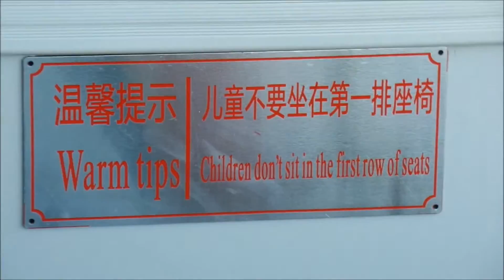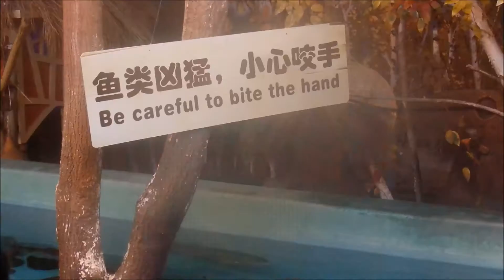Our Harbin Adventure, Day 2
The second video from a short series highlighting a recent visit to Harbin, China during the annual Ice Festival. Day 2 includes a visit to the Siberian Tiger Park, Polarland and the Sun Island Snow sculpture festival. Music in order of appearance: Brontosaurus - Topher Mohr and Alex Elena, Split Screen- Silent Partner, Silver- Riot,